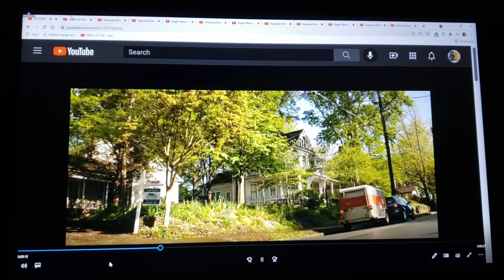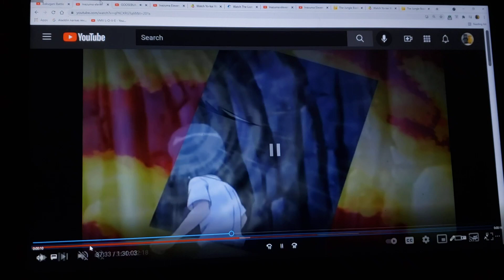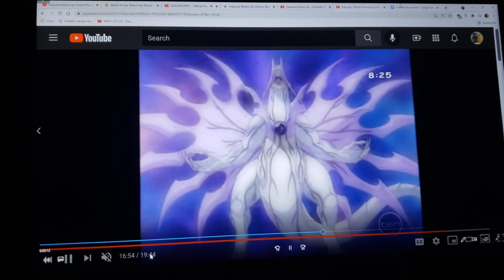Goosebumps (TFR Style) Trailer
cast
r.l. stine-mario (mario series)
zach cooper-arion sterwind (inazuma eleven go)
Hannah stine-skie blue (inazuma eleven go)
champ-nate Adams (yo-kai watch)
slappy the dummy-the phantom virus (scooby-doo and the cyber chase)
gale cooper-adult Silvia woods (inazuma eleven go)
Lorraine conyers-princess peach (mario series)
taylor-katie Forester (yo-kai watch)
officer stevens-fred Jones (scooby-doo)
officer brooks-daphne blake (scooby-doo)
the abominable snowman-self-aware (talking friends)
the werewolf-shere khan (the jungle book (1967))
the gnomes-the hyena clan (the lion king (1994))
the giant praying mantis-naga (Bakugan: battle brawlers)
Mr. black-the grand duke (Cinderella (1950))
monsters-various toon villains

clips/years/companies
goosebumps (@2015 sony/Columbia/village roadshow pictures) [trailer only]
inazuma eleven go (the elusive fighting spirits, the fall of the raimon football team, what it takes to be captain, a fresh breeze at raimon junior high, a reunion with jude sharp, can Arion make the grade, the golden oldies, revive! raimon!, coach sharp's apprehension!, go to the age of the dinosaurs!, impossible to defend. will-o-the-wisp shot, almighty faith's schools fighting spirits! & miracle of the revolutionary wind; @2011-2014 olm inc/tv Tokyo)
the super mario bros. super show (the bird! the bird!, mario and the beanstalk; @1989 dic)
the adventures of super mario bros. 3 (oh, brother & princess Toadstool for president; @1990 dic)
super mario world (born to ride & mama Luigi; @1991 dic)
inazuma eleven go the movie: the ultimate bonds gryphon (@2011 olm inc)
yo-kai watch (yo-kai are real, horror of dracuyan & yo-kai babblong; @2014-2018 olm inc/tv Tokyo)
mario tennis aces (@2018 Nintendo)
talking friends (attack of the tech; @2012 disney)
mario tennis (@2000 Nintendo)
scooby-doo and the cyber chase (@2001 hanna-barbera/Warner bros)
Bakugan: battle brawlers (Bakugan: the battle begins, game over & the good, the bad and the Bakugan; @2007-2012 nelvana)
recess: school's out (@2001 disney)
super mario odyssey (@2017 Nintendo)